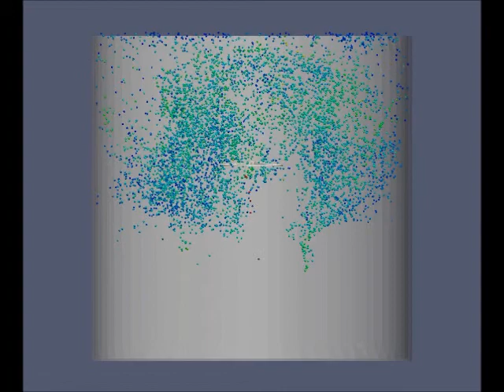Linear motion mixer (267 RPM, 5/8" displacement). Real-time particle mixing.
Tracer particles are injected into a tank agitated by a linear mixer. Fluid was allowed to equilibrate for 90 seconds before tracer injection.